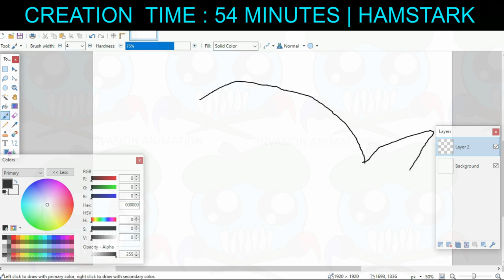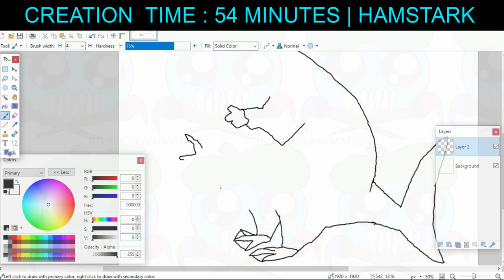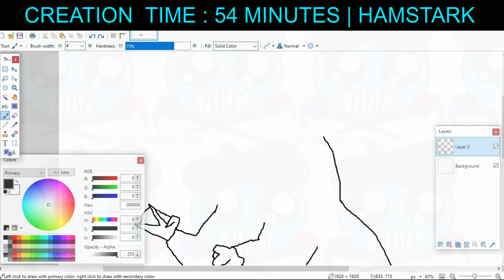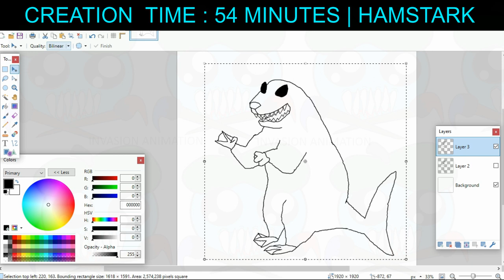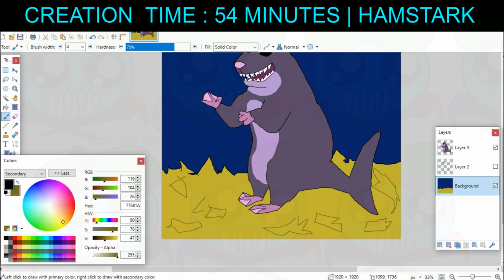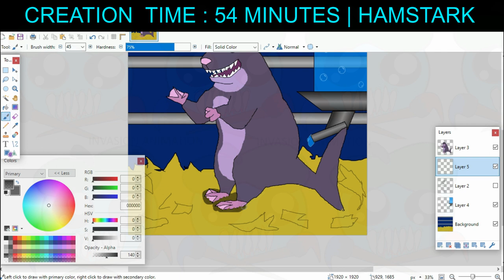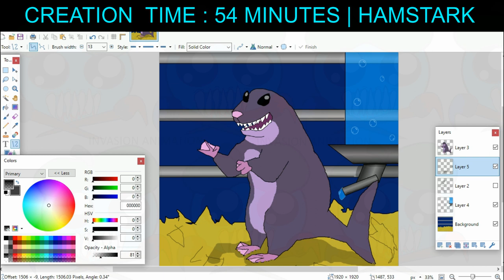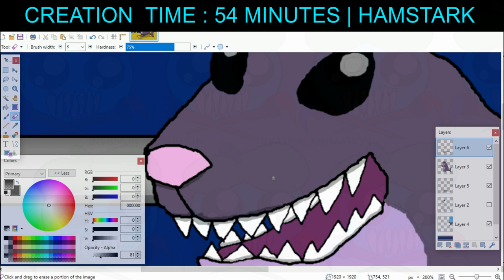Shark Hamster Art Timelapse | Shark Week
We're diving deep into the ocean for Shark Week with various art timelapses of Shark-Animal hybrids! This time I draw the  HamStark, a shark Hamster hybrid! Watch as I bring this mythical creature to life through digital art. You'll see the entire process in this mesmerizing time lapse.

Catch all my animations in a neat little bow for your easiest viewing pleasures! tags in this one
posted 8pm saturday